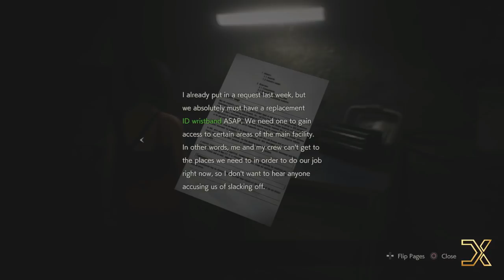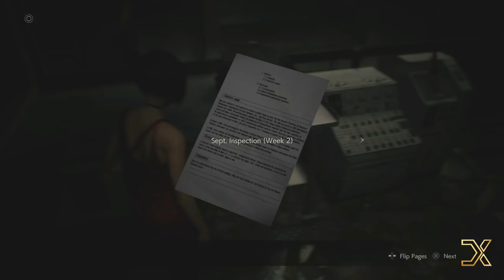Alligator si Boss Buaya Jumbo - Horror Games - Resident Evil 2 Remake Indonesia PART 8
Kali ini si Leon berada di tempat pembuangan air dan di tempat tersebut terdapat suatu monster seperti buaya yang gede nya minta ampun dan ganas pula, dengan susah payah nih kita harus melewati tempat tersebut untuk mencari Annette Birkin untuk meminta G-virus. namun setelah bertemu si dokter Annette, Leon tertembak karena menyelamatkan si Ada dan dengan terpaksa Ada lah yang akhir nya memutuskan untuk mengejar dokter tersebut, meninggalkan Leon seorang diri. Sedikit lagi hampir dapat menangkap si dokter, namun sialnya dokter tersebut menekan tombol yang pada akhirnya membuat Ada Wong terjatuh dari ketinggian sehingga kakinya  tertancap suatu benda hingga terluka.